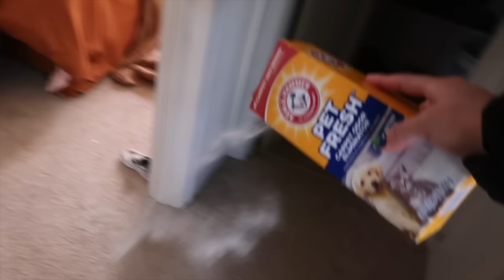LIMPIA CONMIGO!✅ Edición: NUESTRO DEPARTAMENTO!